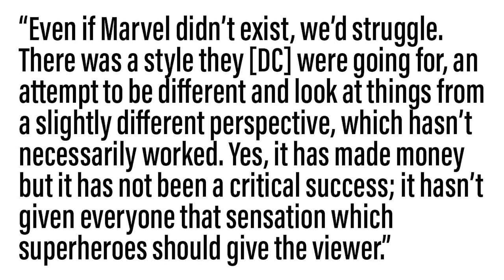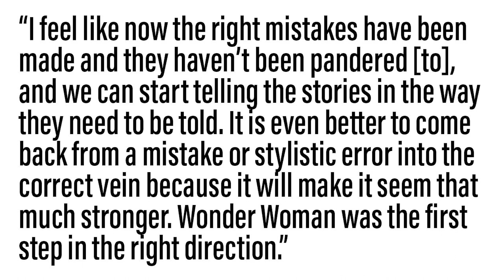Movie News Feed - Henry Cavill Says DC Hasn't Worked, Joseph Gordon Levitt Joins 7500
On today's installment of The Movie News Feed (Tuesday October 31st 2017) John discusses the following movie news:

Joseph Gordon Levitt joins hijacking movie "7500"

Steven Spielberg's "The Post" releases first official image

Lionsgate get UK distribution rights to documentary "My Generation"

"Pet Sematary" remake gets new directors for Paramount

Henry Cavill says DC universe hasn't quite worked so far.